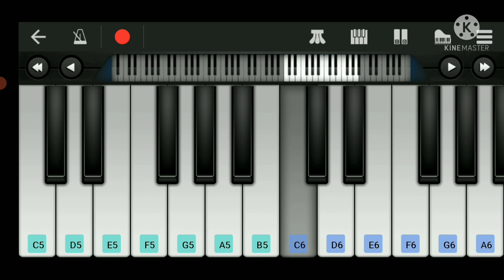JAI OH SONG ON MOBILE PIANO